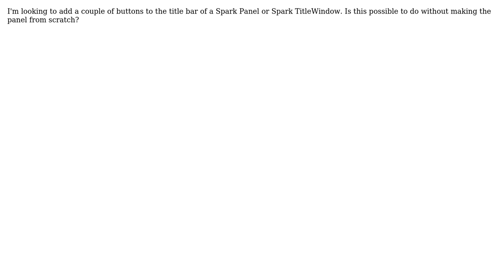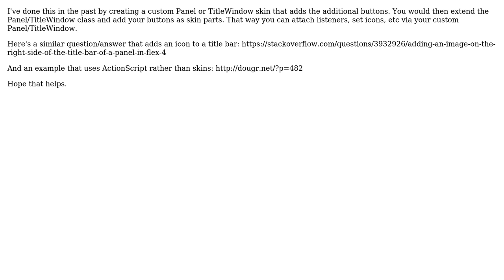Flex 4 - Add component to title bar of Spark Panel or Spark TitleWindow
With thanks & praise to God, and with thanks to the many people who have made this project possible! | Content (except music & images) licensed under CC BY-SA | Music | Images & others | With thanks to user Wade Mueller user Anonymous1 and the Stack Exchange Network Trademarks are property of their respective owners. You are responsible for your own actions.